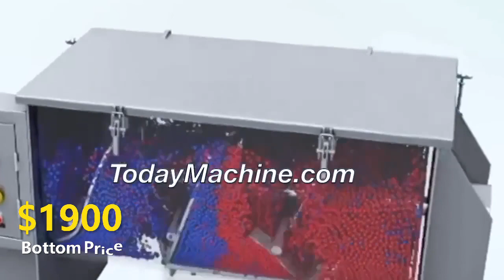Ribbon Industrial Powder Mixer Ribbon Blender Powder Mixing Machine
Packing Materials
VFFS+DCS
boxing belt
sugar packaging machine
packing machine
packaging machine
ajinomoto
photo sensitive seal machine
snus cans
food packing machine
mechine
nepal honey
spices grinding machine
dhoop machine
rescue capsule
coca seeds
agarbatti machine
note book machine
herbal condoms
coffee packaging machine
mixing machine
plastic packaging machine
dj mixer
grinding machine
packing
mixer machine
capsule hotel
chocolate packaging machine
mixing equipment
hookah
powder mixing machine
pillow
injection molding machine
extruder